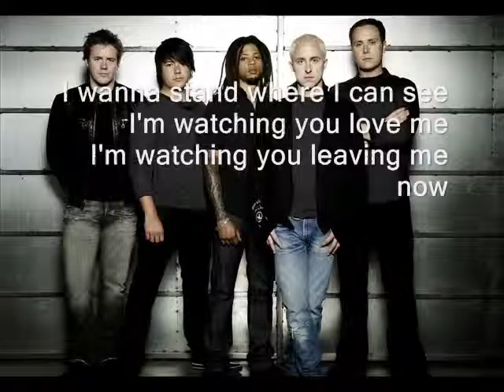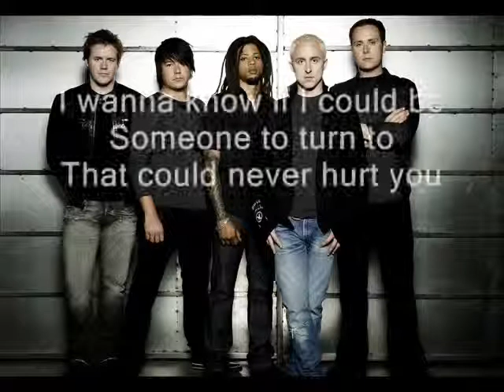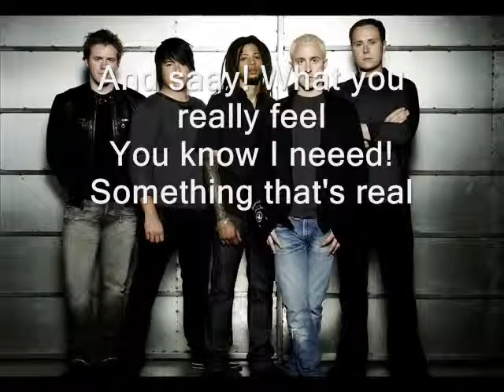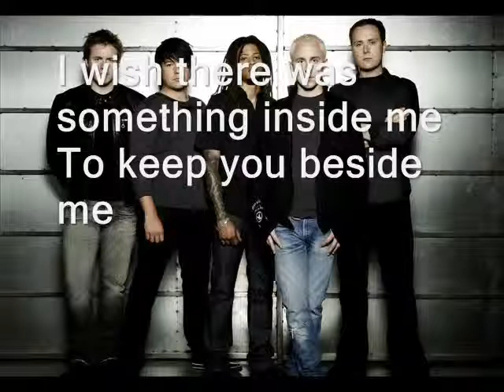Yellowcard - Keeper lyrics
Voici les paroles d'une chanson que j'aime beaucoup! Enjoy french guys!
Sorry for my English, I'm french =p